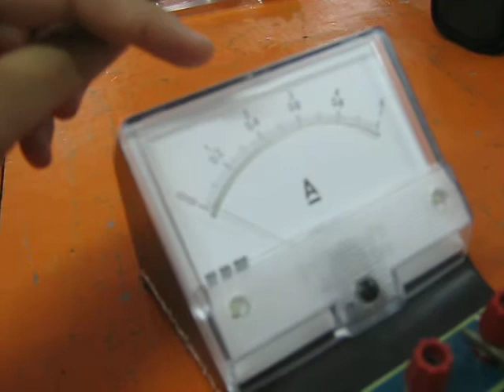smk yaacob latif , experiment resistance.avi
fizik ! leader (ckgu ahmad)